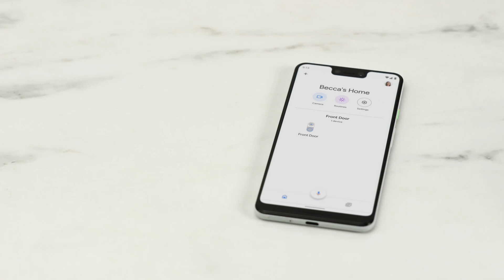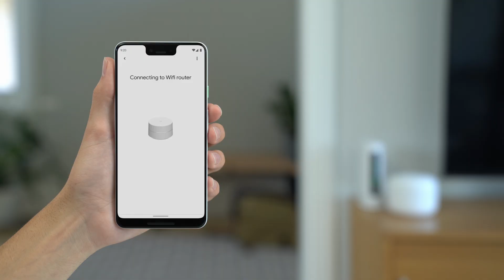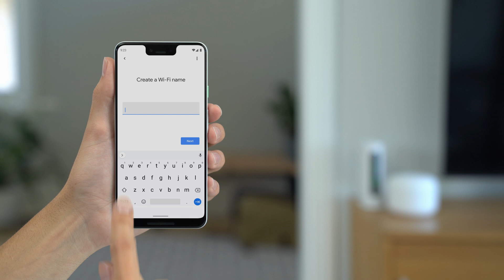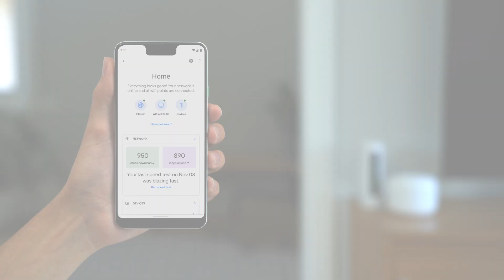How to install and set up Google Wifi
Let's get you set up with your new Google Wifi mesh Wi-Fi system. You can also set up OnHub devices using these instructions.

1. Download the Google Home app for Android or iOS.
2. If this is your first time using the Google Home app, set up a home.
3. Choose a location for your primary Wifi point.
4. Connect the Ethernet cable to your Google Wifi point’s WAN port . Then, connect the other end to your modem.
5. Plug your primary Wifi point into an electrical outlet.
6. Wait 90 seconds for the light to slowly pulse blue. This indicates that it is ready to be set up in the Google Home app.
7. On your phone or tablet, open the Google Home app Google Home app.
8. Tap Add device or service   Set up device.
9. Under "New devices," tap Set up new devices in your home.
10. Choose a home.
11. The app should find your Google Wifi device. Tap Yes to continue. If you have multiple devices available for setup, select your primary Wifi point.
12. Scan the QR code on the bottom of your device.
13. Select a room for your router or create a new one.
14. Give your Wi-Fi network a name and a secure password.
15. Continue through the app to complete setup.
16. The router will now create your Wi-Fi network. This may take a few minutes.

To add an additional point or for troubleshooting setup, please